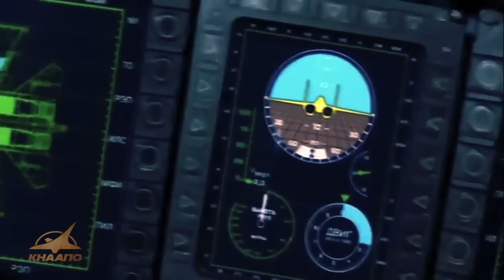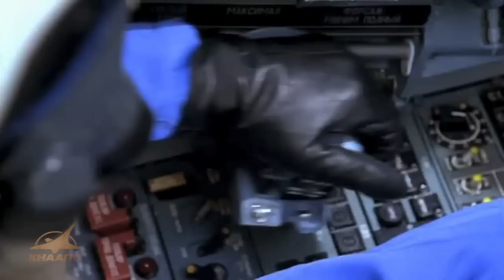Sukhoi Su-57 Su-35 Su-27 and family - The best fighter aircraft ever built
Artiste : Two Steps From Hell - For the Win (SkyWorld)

The Sukhoi Su-27 (Russian: Сухой Су-27) (NATO reporting name: Flanker) is a twin-engine supermanoeuverable fighter aircraft designed by Sukhoi. It was intended as a direct competitor for the large United States fourth generation fighters, with 3,530-kilometre (1,910 nmi) range, heavy armament, sophisticated avionics and high manoeuvrability. The Su-27 most often flies air superiority missions, but is able to perform almost all combat operations. Complementing the smaller MiG-29, the Su-27's closest US counterpart is the F-15 Eagle. The Su-27 entered service with the Soviet Air Force in 1985.

There are several related developments of the Su-27 design. The Su-30 is a two-seat, dual-role fighter for all-weather, air-to-air and air-to-surface deep interdiction missions. The Su-33 'Flanker-D' is a navy fleet defence interceptor for use on aircraft carriers. Further versions include the side-by-side 2-seat Su-34 'Fullback' strike variant and the Su-35 'Flanker-E' improved air defence fighter.
Russia Listeni/ˈrʌʃə/ or /ˈrʊʃə/ (Russian: Россия, tr. Rossiya; IPA: [rɐˈsʲijə] ( listen)), also officially known as the Russian Federation[10] (Russian: Российская Федерация, tr. Rossiyskaya Federatsiya; IPA: [rɐˈsʲijskəjə fʲɪdʲɪˈrat͡sɨjə] ( listen)), is a country in northern Eurasia.[11] It is a federal semi-presidential republic, comprising 83 federal subjects. From northwest to southeast, Russia shares land borders with Norway, Finland, Estonia, Latvia, Lithuania and Poland (both with Kaliningrad Oblast), Belarus, Ukraine, Georgia, Azerbaijan, Kazakhstan, China, Mongolia, and North Korea. It shares maritime borders with Japan by the Sea of Okhotsk, and the US state of Alaska across the Bering Strait. At 17,075,400 square kilometres (6,592,800 sq mi), Russia is the largest country in the world, covering more than one-eighth of the Earth's inhabited land area. Russia is also the world's ninth most populous nation with 143 million people as of 2012.[12] Extending across the whole of northern Asia and much of Europe, Russia spans nine time zones and incorporates a wide range of environments and landforms.
The United States Air Force (USAF) is the aerial warfare service branch of the United States Armed Forces and one of the seven American uniformed services. Initially part of the United States Army, the USAF was formed as a separate branch of the military on 18 September 1947 under the National Security Act of 1947.[5] It is the most recent branch of the U.S. military to be formed, and is the largest and one of the world's most technologically advanced air forces. The USAF articulates its core functions as Nuclear Deterrence Operations, Special Operations, Air Superiority, Global Integrated ISR, Space Superiority, Command and Control, Cyberspace Superiority, Personnel Recovery, Global Precision Attack, Building Partnerships, Rapid Global Mobility and Agile Combat Support.[6]
The United States of America (USA or U.S.A.), commonly referred to as the United States (US or U.S.) and America, is a federal republic[10][11] consisting of 50 states and a federal district. The 48 contiguous states and the federal district of Washington, D.C. are in central North America between Canada and Mexico. The state of Alaska is the northwestern part of North America, west of Canada and east of Russia which is across the Bering Strait in Asia, and the state of Hawaii is an archipelago in the mid-North Pacific. The country also has five populated and nine unpopulated territories in the Pacific and the Caribbean.
Russia, Algeria, Syria, Iran, India, China, Malesia, Indonesia, Moroco, Ukrania, Polonda, Bulgaria, Iraq, Corea, Pakistan